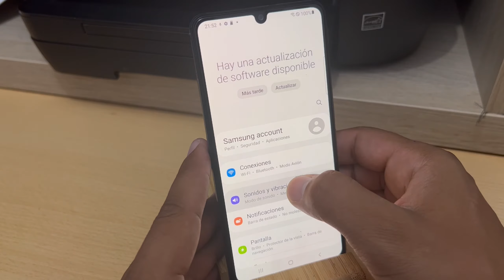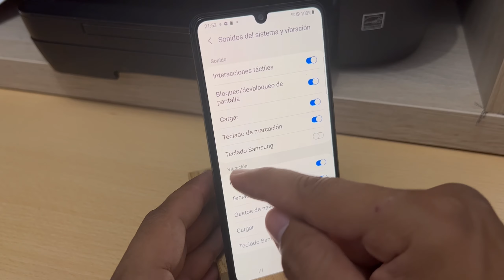Como Desactivar la Vibracion en Samsung Galaxy M02